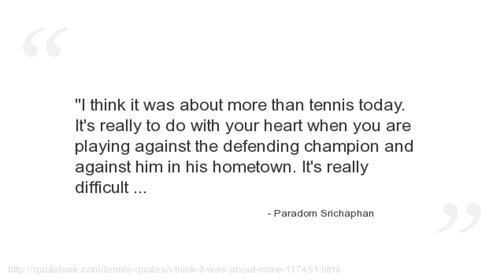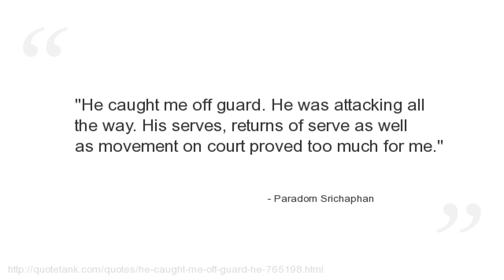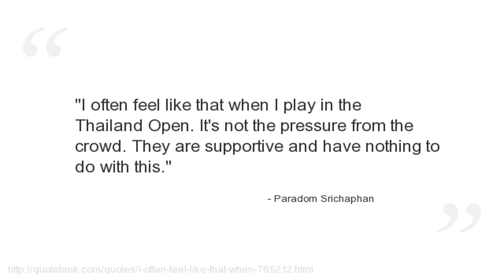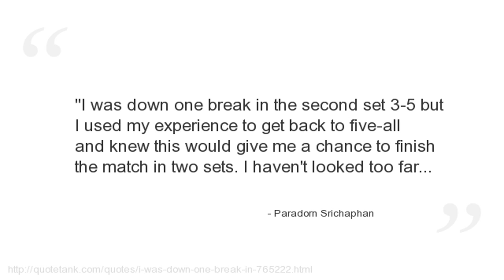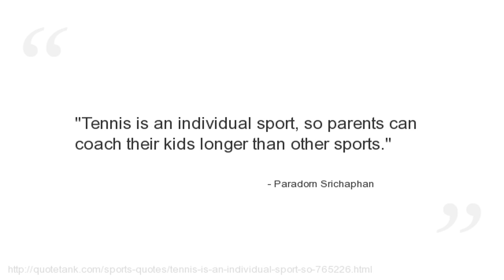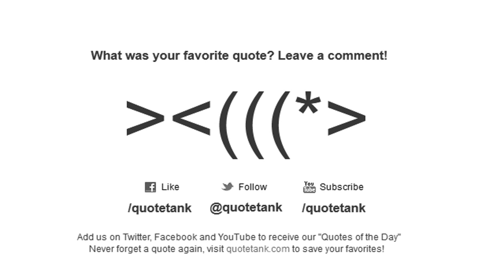Paradorn Srichaphan Quotes